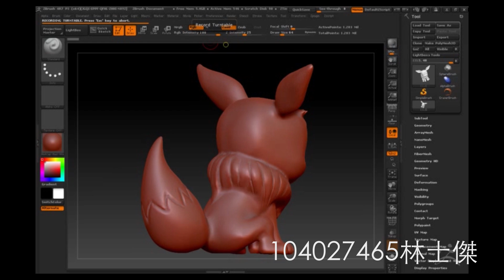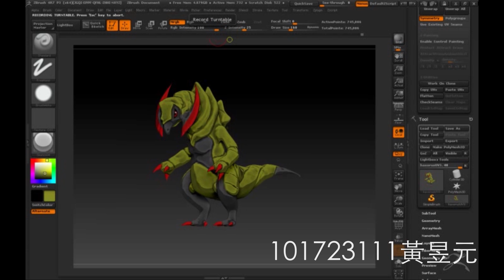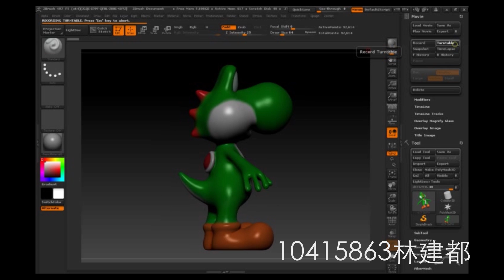聯成電腦 20170823士林ZBrush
聯成電腦 ZBrush